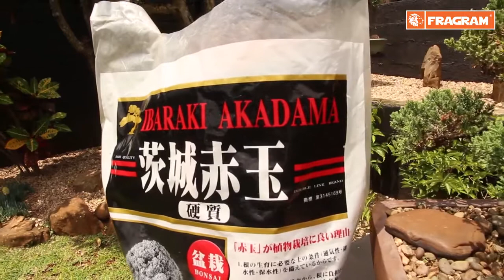🌲Akadama and Hyuga Pumice Imported from Japan For Bonsai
Imported from Japan by Fragram, Akadama, and Hyuga Pumice is the ideal growth medium to use for your Bonsai Trees, Succulents, and Pot Plants. For many years, Akadama (a granular-like soil) has been extensively used in Japan as a growing medium for bonsai trees and other pot plants. It has many unique benefits, one of which is that when it is wet, it has a darker colour and lightens when dry, which helps set water schedules. Providing porosity and free drainage, Hyuga Pumice is sought after due to its CEC (Cation Exchange Capacity), ability for water retention, and nutrients. The premium quality bonsai and plant growth medium has a consistent particle size of 3-6mm and is available in 14L bags.

The benefits that Akadama and Hyuga Pumice offer include:
• Great water retention properties and promotes excellent drainage
• Enhances and extends fertilizers efficacy
• Excellent for root aeration
• Promotes (CEC) Cation Exchange Capacity
• Remains structurally stable after long periods – inhibits soil compaction.